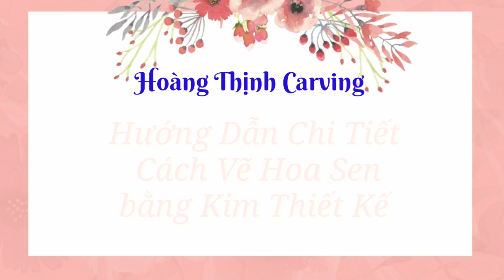Thạch Rau Câu 3D - Hướng Dẫn Chi Tiết Vẽ Hoa Sen Bằng Kim Thiết Kế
Xin Chào !
Hãy ấn thích và chia sẻ kênh vì đó là động lực rất lớn để chúng tôi thực hiện những video tiếp theo
Rất vui khi các bạn đã xem VIDEO của kênh chúng tôi .
Rất mong nhận được sự đóng góp ý kiến của các bạn .
Chúng tôi sẽ cố hoàn thiện hơn nữa để có những VIDEO hoàn chỉnh hơn .

Hi !
Glad you guys watched our channel's VIDEO.
We hope to receive your comments.
We will try to improve further to have more complete VIDEO.
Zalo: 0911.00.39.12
Sincere thanks.
Most satisfying video ever - How to make rose flowers from vegetables; red radish and cucumber. The best vegetable for flower design & carving is red radish. On the other hand, cucumber is also known as one of the popular veg for the garnish world. This video "the beauty of rose carving garnish" will be showing how I did radish rose with both types of vegetable as edible arrangements.